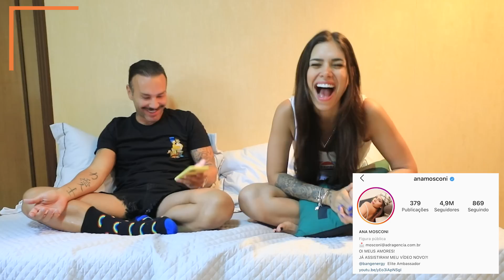ANA MOSCONI CHOROU NO VIDEO POR CAUSA DA VIRGÍNIA !!!! TADINHA !!!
Ana Mosconi responde a Perguntas Cabulosas